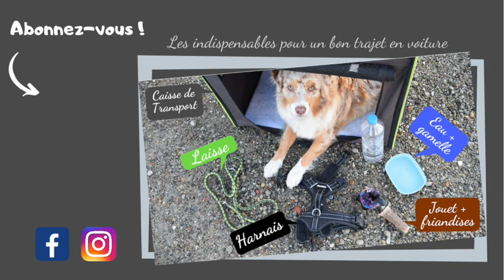[CONSEILS] En voiture avec mon chien : Sécurité et bien-être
Voici quelques conseils pour que votre voyage en voiture avec votre chien se passe le mieux possible!

À PROPOS DE DANSE AVEC TON CHIEN

Derrière Danse avec ton chien, il y a moi, Julia, spécialiste en neurosciences et techniques d’apprentissage. J’ai 3 chiens, Gipsy et Rougaï, 2 bergers australiens et Crackot setter croisée. Il y a aussi Juliette, éducatrice en positif avec ses 3 chiens et Sophie, instructrice en soins coopératifs et medical training avec ses 2 chiens. Nous vous proposons des tutos d'éducation positive, de dog dancing et de medical training.

POUR L’ÉDUCATION POSITIVE

POUR LES TRICKS ET LE DOG DANCING

POUR LES SOINS COOPÉRATIFS ET LE MEDICAL TRAINING

NOS AUTRES PRODUITS POUR VOUS

J'espère que cette vidéo vous plaira. N’hésitez pas à me poser des questions en commentaires :)